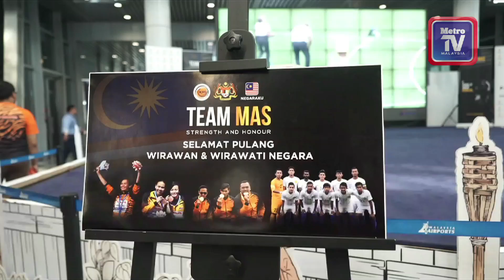Yakin menyinar di Sukan Sea, Para Asean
Kira-kira 400 penyokong menyambut ketibaan skuad paralimpik Kejohanan Dunia Jawatankuasa Paralimpik Antarabangsa (IPC) 2017 dari London di Lapangan Terbang Antarabangsa Kuala Lumpur (KLIA), pada Isnin.